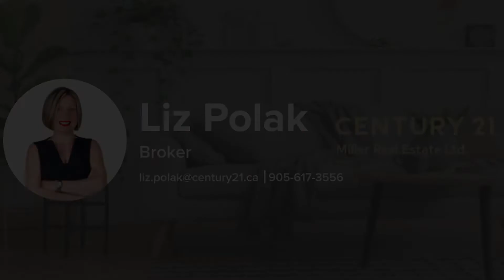1244 Grandview Dr, Oakville- Branded Social Media Video